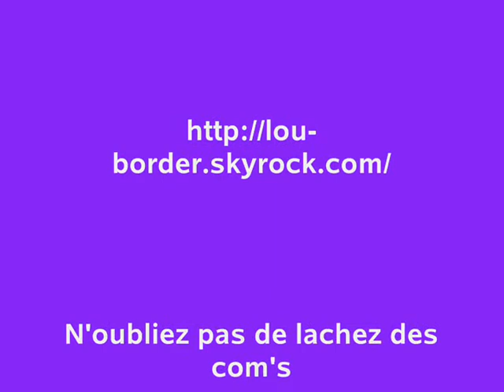entrainement lou (border collie)